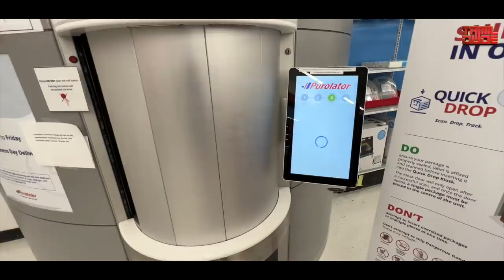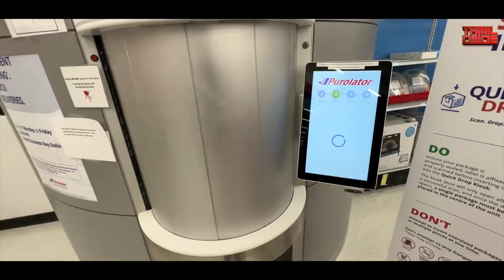Cooking, Shipping, Shopping, Living Room Setup | DIML | Tamil Dude